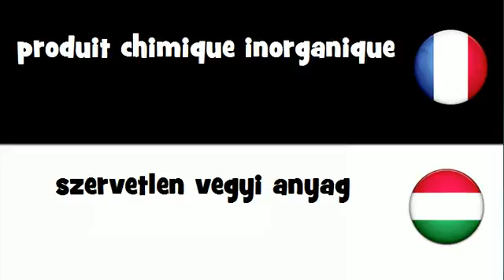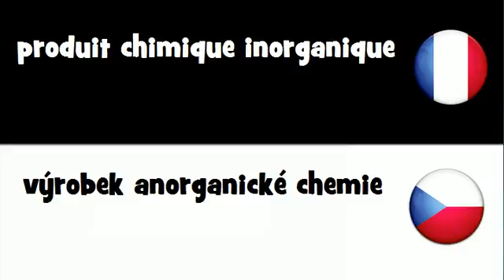Traduction en 20 langues # produit chimique inorganique